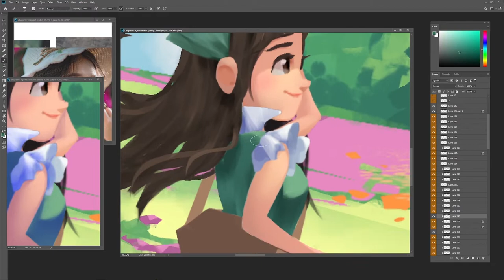Complete Workflow and Technique for Stylized Natural Landscape Background Painting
【Fundraising Translation】Complete Workflow and Technique for Stylized Natural Landscape Background Painting
What can I Expect to Learn in this Course?
1. You will learn how to study and analyze from research and how to apply the studies to your own work.
2. You will learn the principle and how to create good composition by creating outline and grayscale sketches.
3. You will learn how to turn grayscale into color and creates lights and color mood.
4. You will learn the painting technique of natural elements and landscape (Specialized technique developed by the lecturer).
5. You will learn how to create an illustration painting from start to end.
6. You will learn how to build up your own painting knowledge and workflow, and use knowledge to analyze and solve the painting problems.